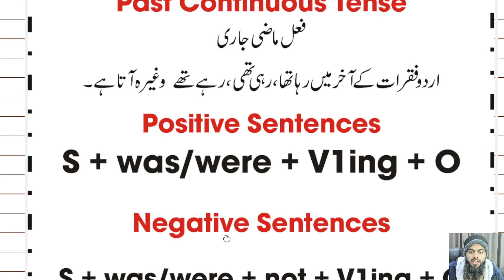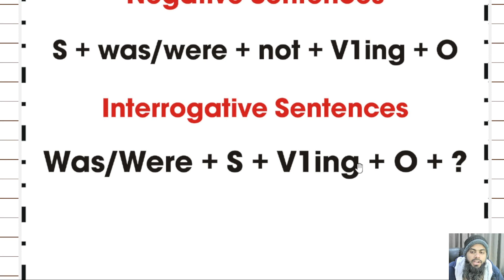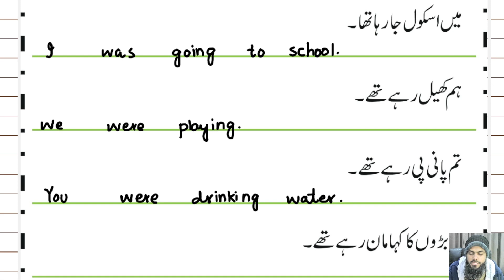Past Continuous Tense@educationuptoclass12